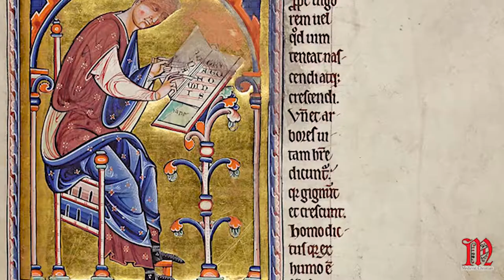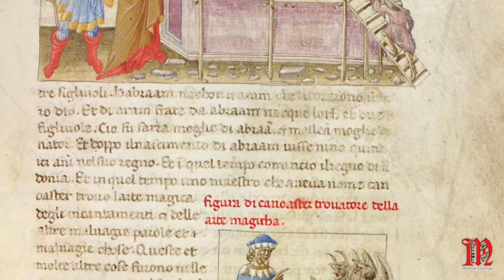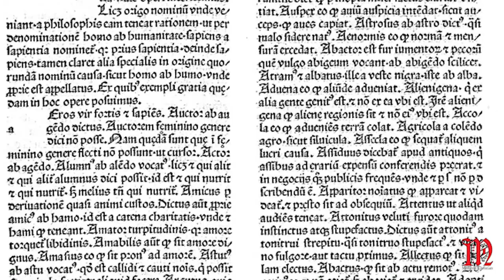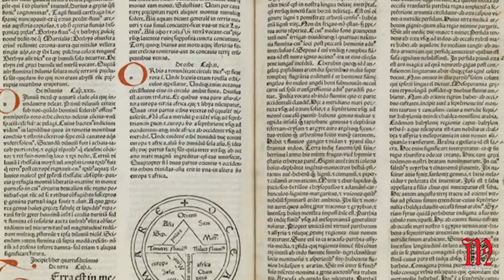Overview of Etymologiae by St. Isidore of Seville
Video Creator: David Laurentius

Music
Title: Rites